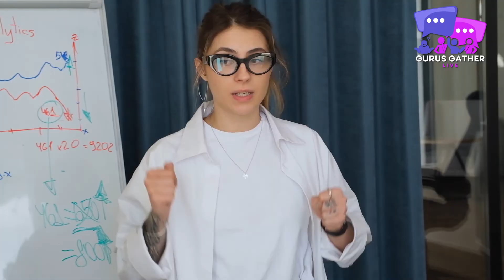Come See Amara Omoregie at GurusGatherLive.com